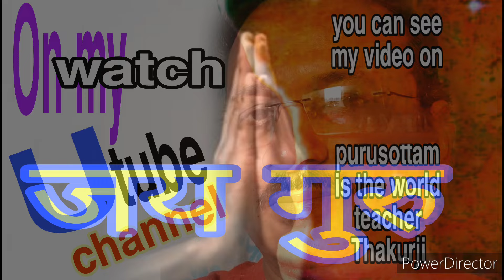श्री सुशील चन्द्र बसु द्वारा स्मृति लेख